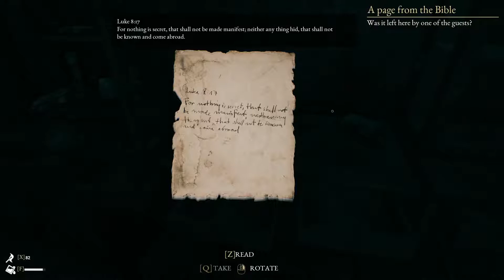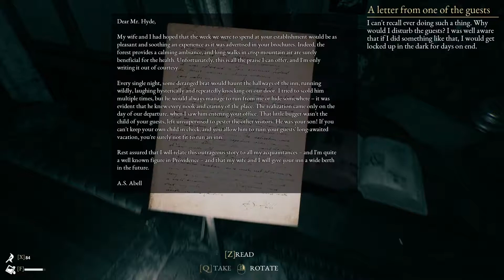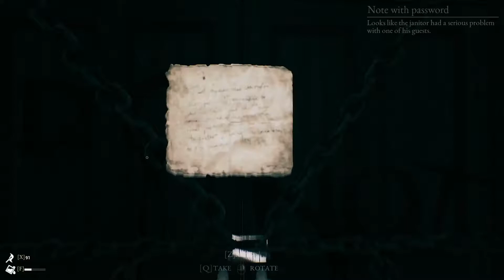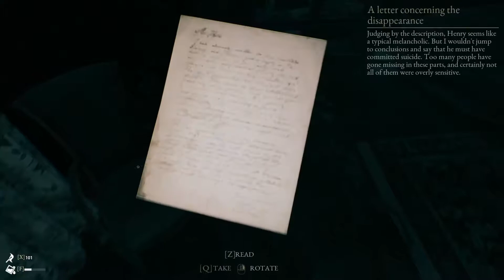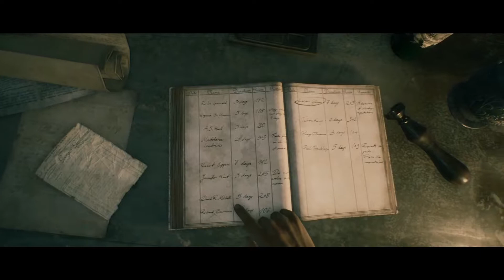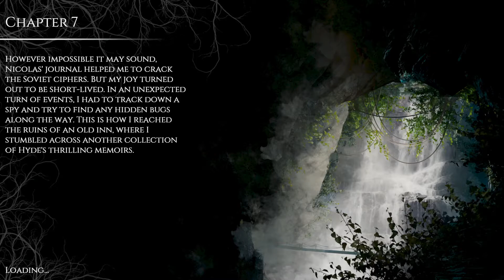The Beast Insided [Chapter 6]: Confederate Bombshell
Check Game Out ►

-tags-